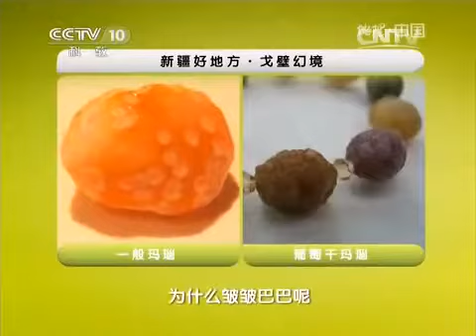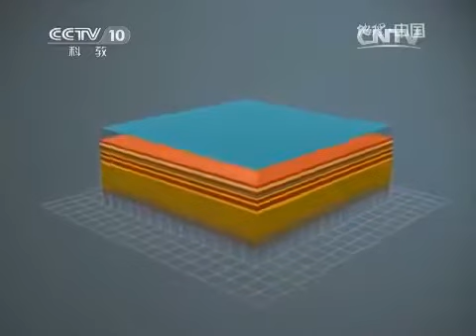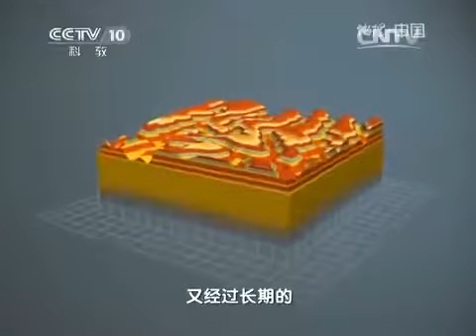20170726 地理中国 新疆好地方·戈壁幻境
《地理·中国》栏目以地质科考为线索，以普及地理学知识为宗旨，展示我国丰富多彩的地质资源和地貌景观，介绍地质学的新发现、新成果、新探索.